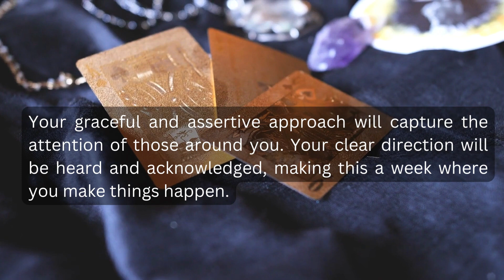Virgo weekly Tarot horoscope for August 28, 2023 to September 3, 2023.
Join us as we delve into the insights of the tarot cards to uncover what the week ahead holds for Virgo . We will provide you with guidance and predictions based on the cards drawn for Virgo. Whether you're curious about love, career, or finances, we've got you covered with personalized readings for Virgo.